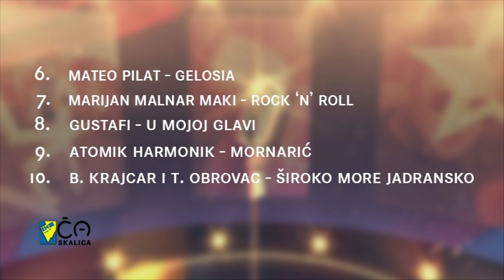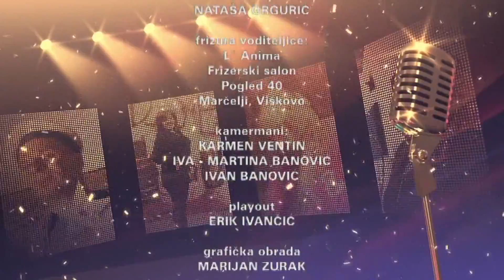IKB Ča skalica - Koktelsi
U 250. emisiji IKB Ča skalice koja je na Kanalu Ri emitirana 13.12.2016. s početkom u 21 sat, gostovala nam je domaća glazbena skupina Koktelsi koju predvodi naš voditelj Nikola Peršić. A kroz šušur ove emisije nas je vodila Nina Dukić - Srok.